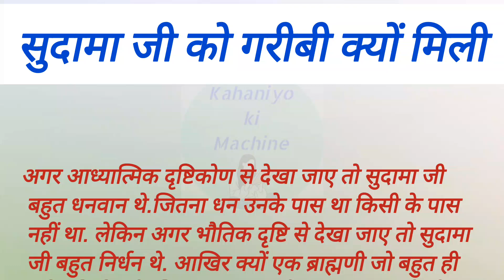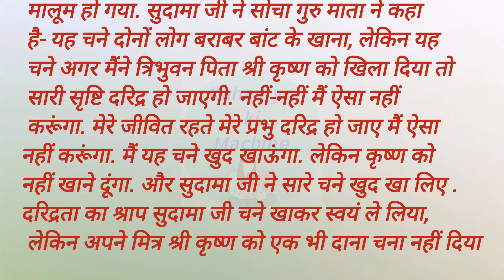सुदामा जी को गरीबी क्यों मिली / dharmik kahani / bhakti story / hindi kahanian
In this video, we delve into the story of why Sudama Ji faced poverty. Discover the reasons behind his struggles and the valuable lessons we can learn from his journey